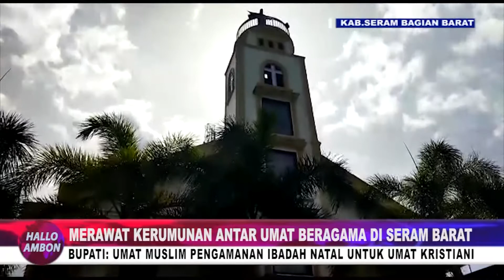MERAWAT KERUKUNAN ANTAR UMAT BERAGAMA DI KABUPATEN SBB (KAB SBB-MALUKU) / HALLO AMBON PETANG.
BUPATI : UMAT MUSLIM MELAKUKAN PENGAMANAN IBADAH NATAL UNTUK UMAT KRISTIANI.